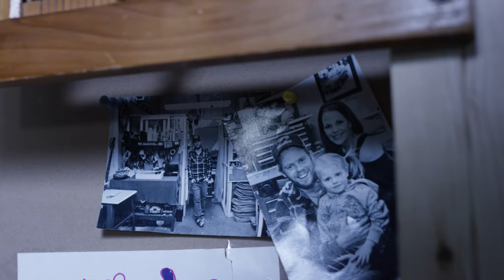FLYING STRANGERS: CHRILLEKS X 2ND SHOT - "THE STORY"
2nd Shot is a company that was born from a passion for Skateboarding and its culture. Created by John Gibson, husband, father of two and skateboarder since age 10; Second Shot happened organically in his shop at home in Ontario, Canada.

Originally, John went to school for Auto Body Repair and spent ten years in that industry. Acquiring the necessary tools to work from his home shop, John took freelance jobs painting cars, customizing personal items from motorcycle helmets to guitars. Eventually he began to combine both his work with his love for skateboarding, "Skate Art" hung proudly in his living room long before it had its name - what would eventually become "2nd Shot".

Almost all skateboards are made from seven layers of cross laminated maple ply, with some of the layers dyed different colours depending on the brand and mfg. We collect the used, broken and unwanted skateboards from local skaters, skate parks and skate shops. Once the grip tape is removed the recycled skateboards are ready to be cut, sanded and given a 2nd shot. When pieces from different skateboards are compressed together you get a one of a kind colourful piece of wood, which can be made into just about anything you can imagine, from bird sculptures to sunglasses and watches. Every item is hand crafted one at a time with extreme attention to detail by John.

Chrilleks Productions and 2nd Shot teamed up to tell us "The Story" and now you can purchase the Limited Edition Flying Strangers X 2nd Shot Clocks on FlyingStrangers.com

SHOT & EDITED BY CHRILLEKS PRODUCTIONS